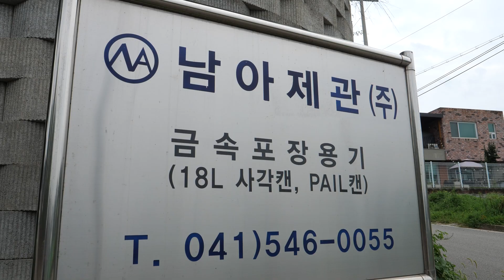튼튼한 금속캔 만드는 과정. 한국의 금속포장용기 공장 / Korean metal container factory